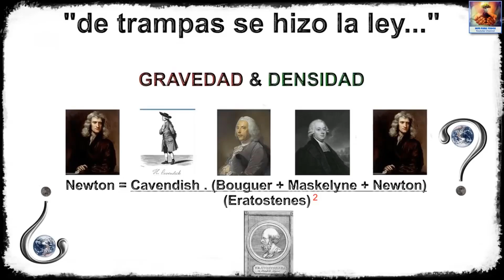SUFICIENTE...TUVIMOS YA.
Canción: Suficiente

Artículo 19. Declaración de los DDHH